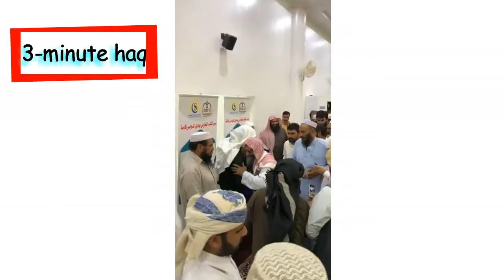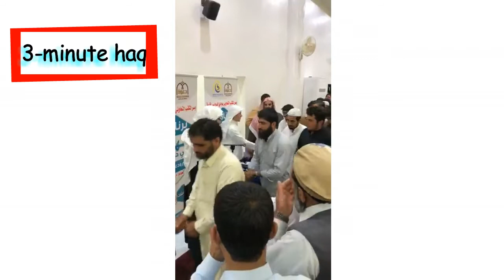Sheikh abu hassaan da bayan na pas malgoro sara molaqat MaShaALLAH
Sheikh abu hassaan da bayan na pas malgoro sara molaqat MaShaALLAH 2019

PLEASE ATTENTION TO THE CONTINUOUS UPDATE.